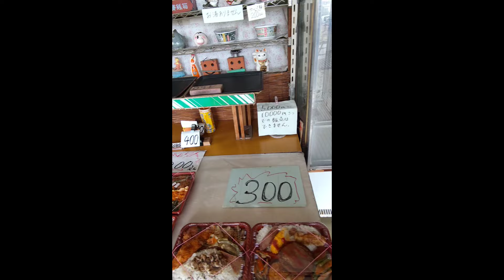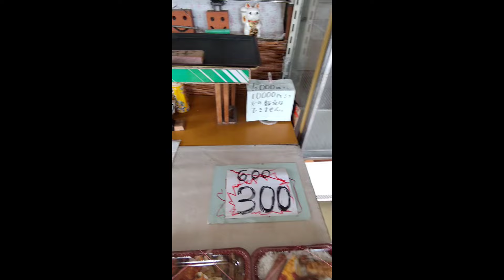【弁当屋】自己中ババア今日も来た、今日もバカババアだった